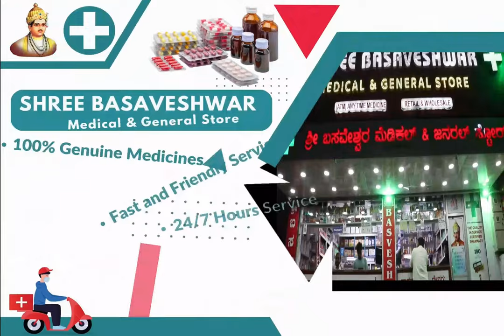Congress Party Leaders in Gulbarga Stage Protests Against Central Over Rice Denial for State's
Karnataka Ministers and Congress Party Leaders in Gulbarga Stage Protests Against Central Government Over Rice Denial for State's 'Anna Bhagya' Scheme